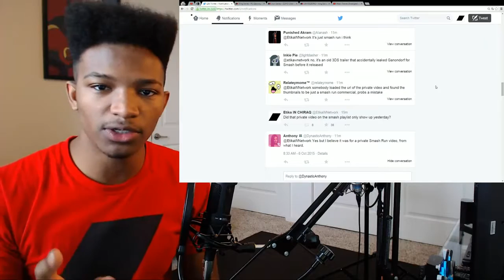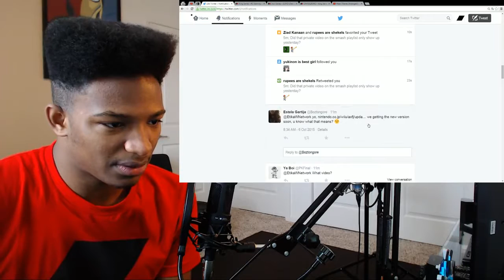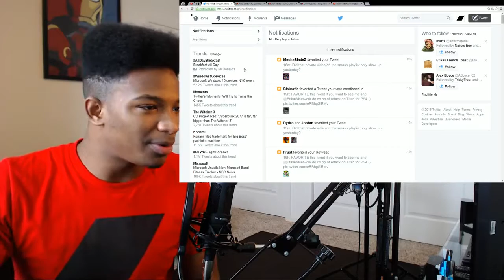SMASH BALLOT UPDATE: Origin of Mystery Private Smash Video EXPOSED + Ballot Closed in U.S.!